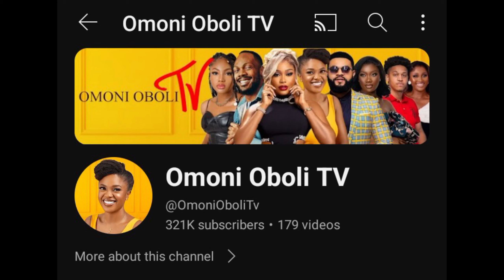MOVIE REVIEW: Thirty to Thirty-One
I saw this movie and I couldn't help but do a review about it.

Please, I do not own this movie. Used only for review.